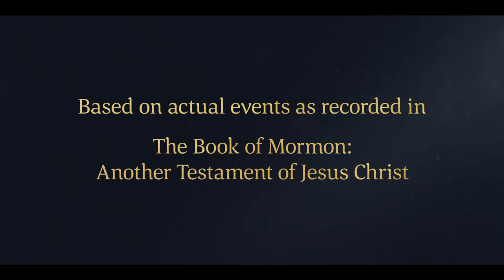A Storm Threatens to Drown Lehi's Family | 1 Nephi 18:13–20 | Faith To Act | Book of Mormon Videos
1 Nephi 18:13–20 | A storm beats on the ship for three days while Nephi is bound.

(3:10)

Nephi remains bound for three days. On the fourth day a raging tempest causes Laman and Lemuel to fear for their lives. They recognize that the judgments of God are upon them and release Nephi.

1 Nephi 18:13–20:
13 Wherefore, they knew not whither they should steer the ship, insomuch that there arose a great storm, yea, a great and terrible tempest, and we were driven back upon the waters for the space of three days; and they began to be frightened exceedingly lest they should be drowned in the sea; nevertheless they did not loose me.
14 And on the fourth day, which we had been driven back, the tempest began to be exceedingly sore.
15 And it came to pass that we were about to be swallowed up in the depths of the sea. And after we had been driven back upon the waters for the space of four days, my brethren began to see that the judgments of God were upon them, and that they must perish save that they should repent of their iniquities; wherefore, they came unto me, and loosed the bands which were upon my wrists, and behold they had swollen exceedingly; and also mine ankles were much swollen, and great was the soreness thereof.
16 Nevertheless, I did look unto my God, and I did praise him all the day long; and I did not murmur against the Lord because of mine afflictions.
17 Now my father, Lehi, had said many things unto them, and also unto the sons of Ishmael; but, behold, they did breathe out much threatenings against anyone that should speak for me; and my parents being stricken in years, and having suffered much grief because of their children, they were brought down, yea, even upon their sick–beds.
18 Because of their grief and much sorrow, and the iniquity of my brethren, they were brought near even to be carried out of this time to meet their God; yea, their grey hairs were about to be brought down to lie low in the dust; yea, even they were near to be cast with sorrow into a watery grave.
19 And Jacob and Joseph also, being young, having need of much nourishment, were grieved because of the afflictions of their mother; and also my wife with her tears and prayers, and also my children, did not soften the hearts of my brethren that they would loose me.
20 And there was nothing save it were the power of God, which threatened them with destruction, could soften their hearts; wherefore, when they saw that they were about to be swallowed up in the depths of the sea they repented of the thing which they had done, insomuch that they loosed me.